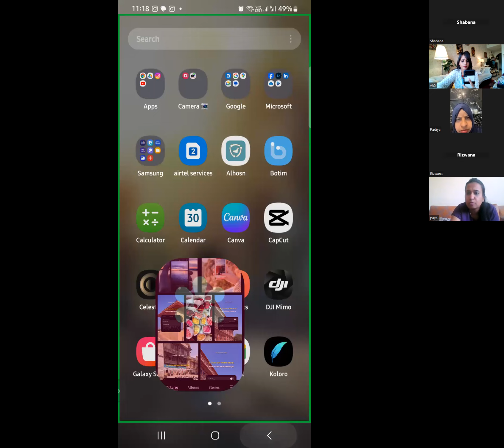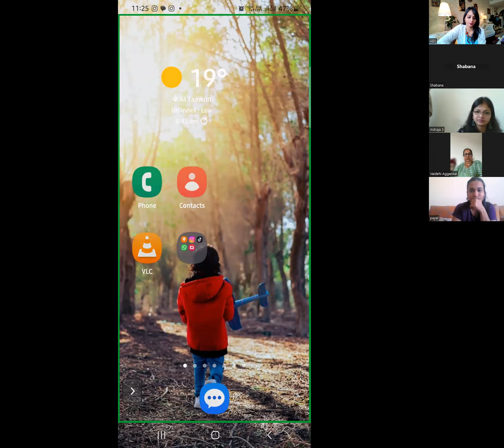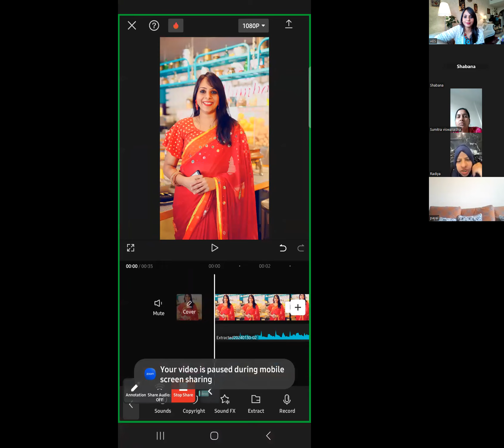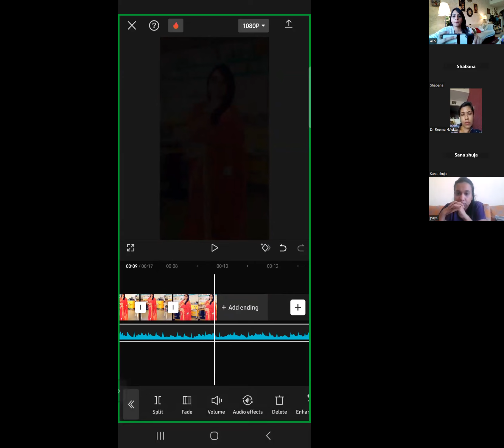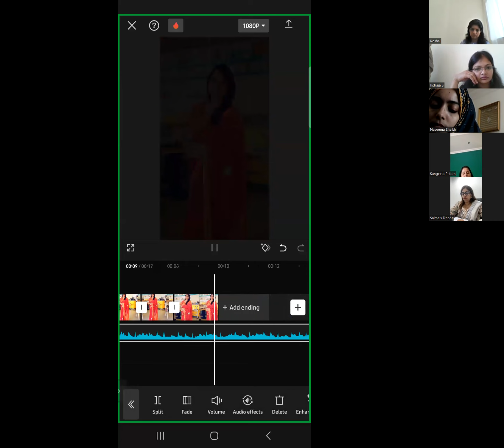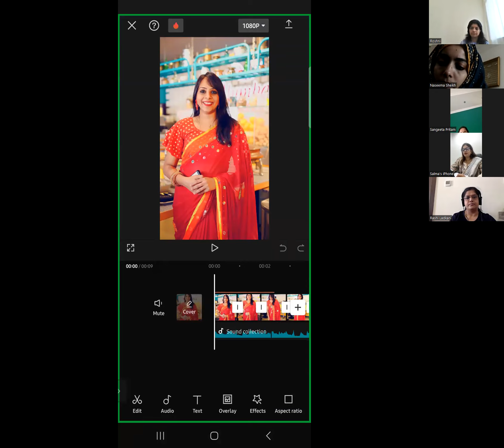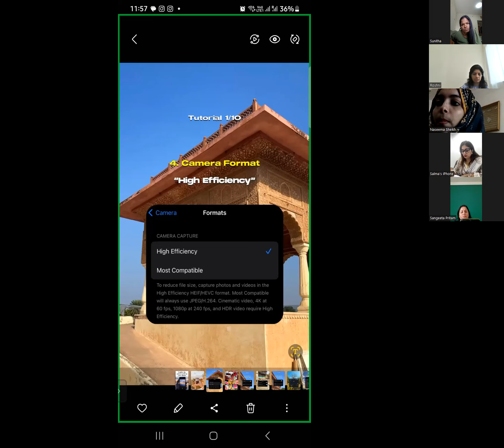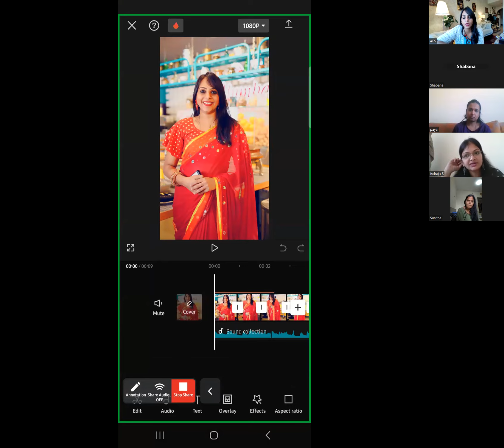AES- WHH Instagram Reel Editing tutorial for reel lovers by Shabna- 30th Jan 2024